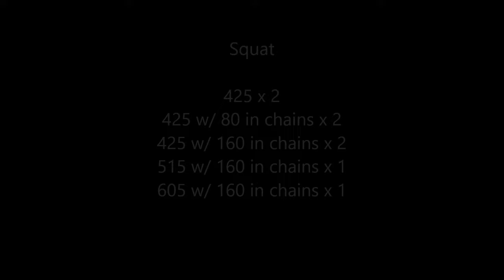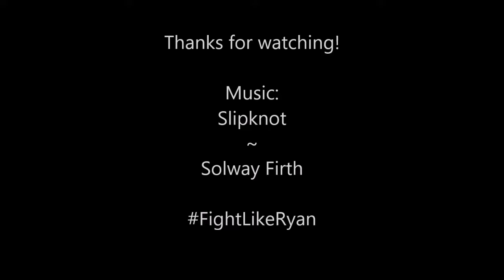Joe Grosz ME Lower 8/4/19